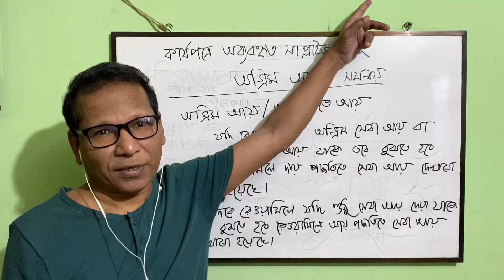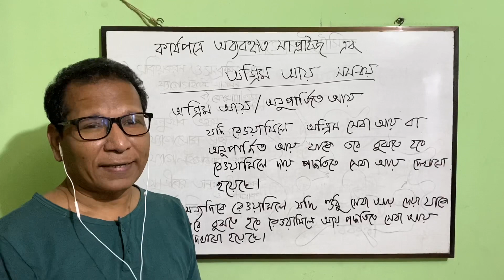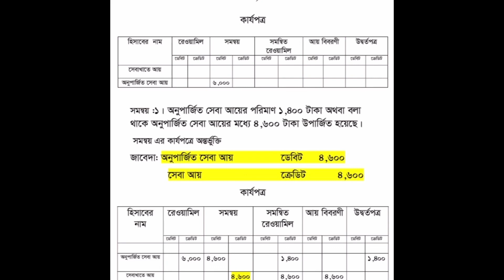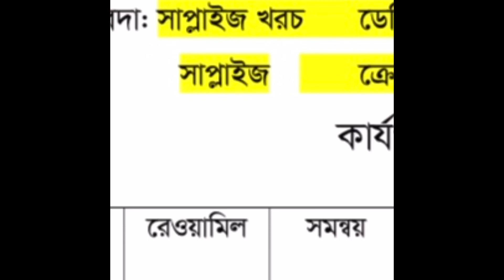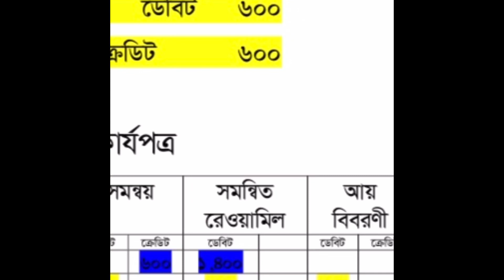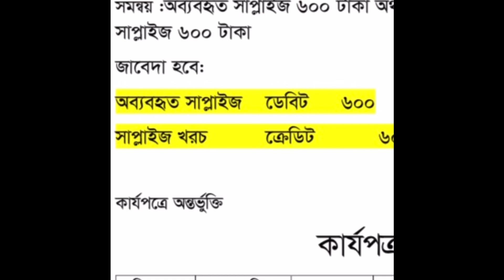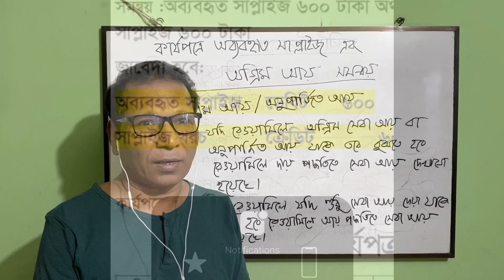অব্যবহৃত সাপ্লাইজ ও অনুপার্জিত সেবা আয় কার্যপত্রে সমন্বয় Adjustment of Unused supplies on Work Sheet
Adjustment of unused supplies and unearned service revenue on Work Sheet for HSC & BBA students.